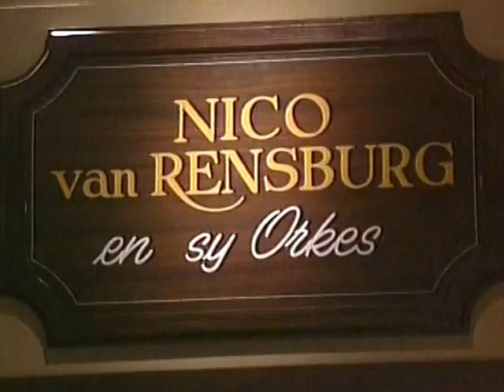Nico van Rensburg Keurspel van sy eie Komposisies